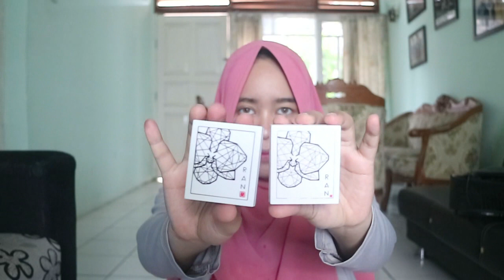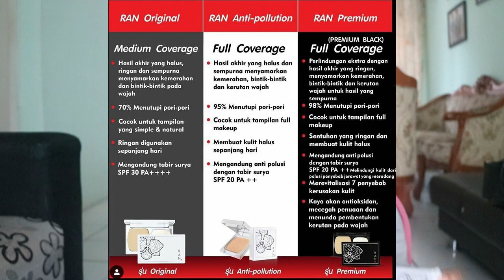BONGKAR RAHASIA!! BEDAK ANDALAN PARA MAKEUP ARTIST MUA HITS ; DEAN, DEWITIAN, NANATH NADIA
jadi video kali ini aku bahas mengenai bedak padat yang sering banget dipakai oleh para MuA hits , ada Dean, DewiTian, Olis Herawati, dll. pokonya kalian pasti udah ga asing lagi sih denger brand bedak padat andalan para mua ini.

untuk reviw lengkapnya cek video sampai habis yaa

Hai, terima kasih sudah berkunjung ke channelku! Oh iya sorry kalau isi youtube ini ga konsisten, alias campur aduk,  as i tell you first, aku banyak keinginan dan banyak passion. Makeup, Food, Travelling, haha aku suka semua

sekali lagi, terima kasih sudah berkunjung. i hope you enjoy it